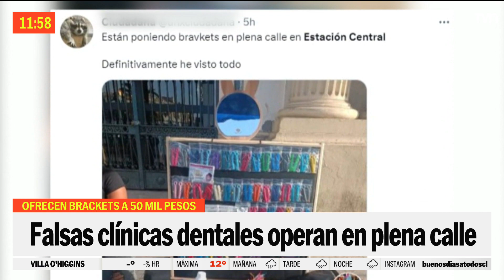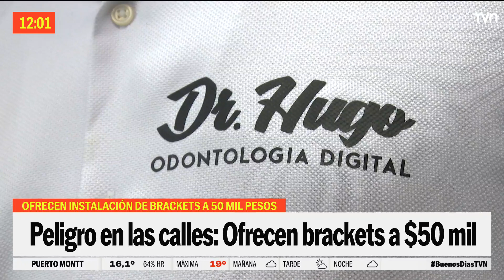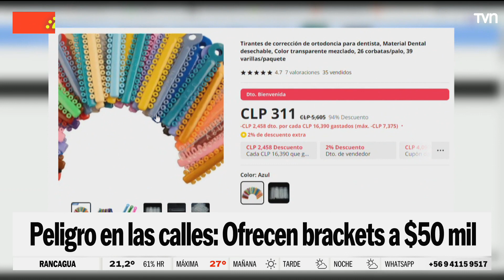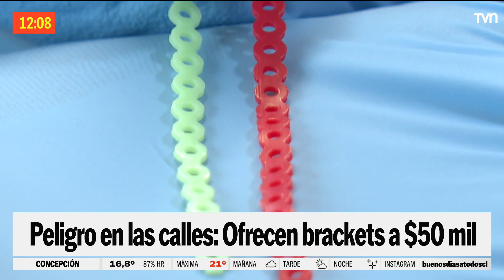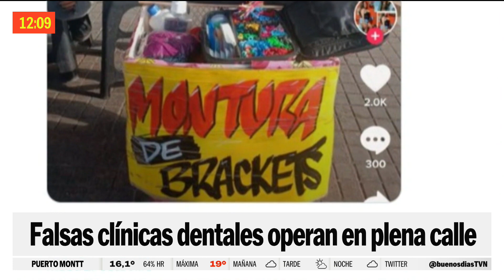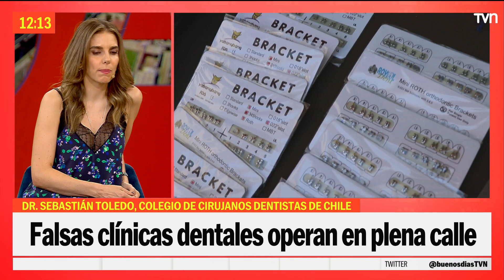Peligrosas "clínicas dentales" clandestinas | Buenos días a todos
Impresión ha causado un video viral donde se aprecia que en plena vía pública, a las afueras del metro Estación Central ofrecen servicios de montura de frenillos o "brackets" por 50 mil pesos. Revisa la nota del Buenos Días a Todos y la conversación posterior con Gonzalo Soto, semeri de salud de la Región Metropolitana y con el Dr. Sebastián Toledo, miembro del Colegio de Cirujanos Dentistas de Chile.